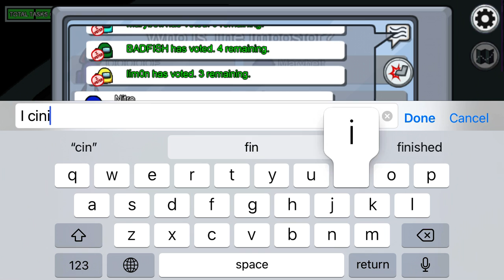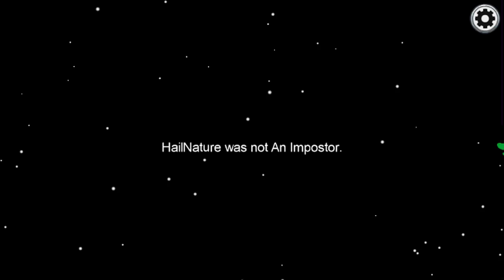The imposters threw so hard (Among Us)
You can’t get anymore shocking than this